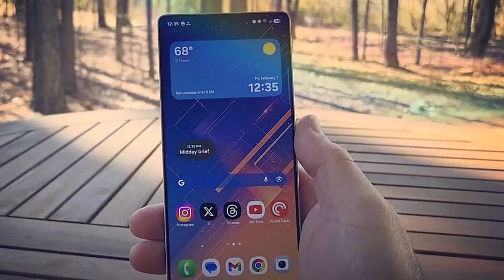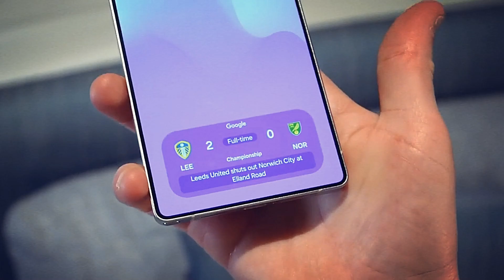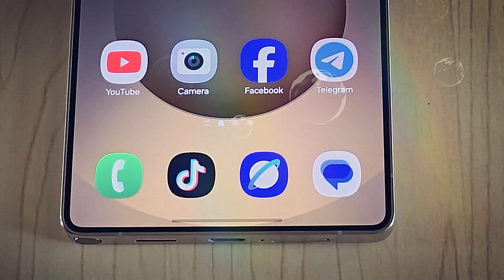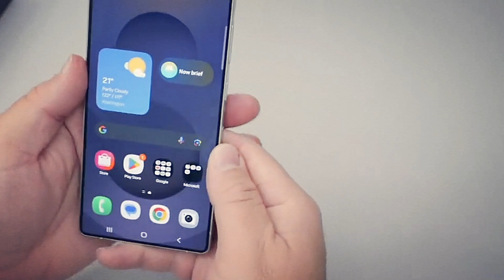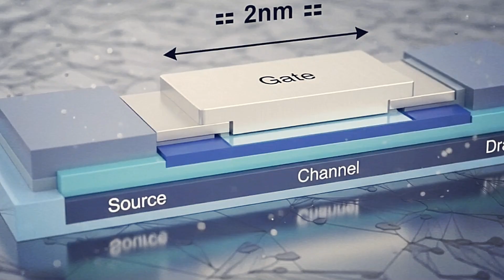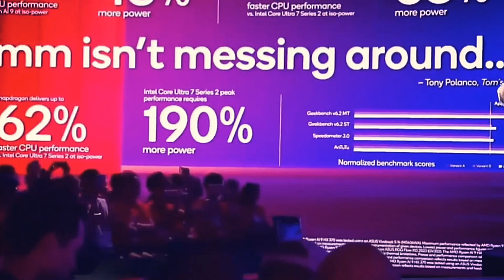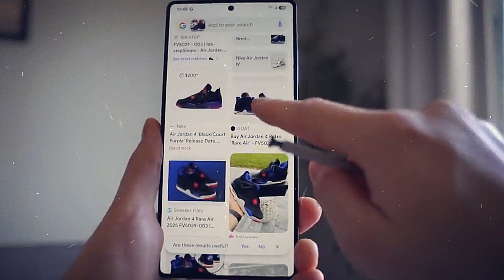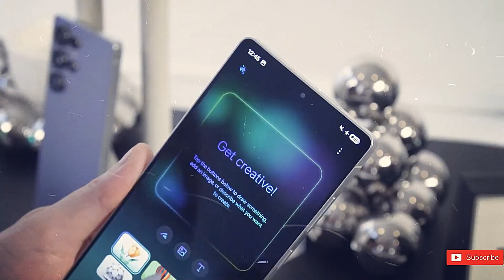s26 Ultra Samsung - OMG, This is Becoming Interesting!✨🚀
The upcoming Samsung Galaxy S26 Ultra is anticipated to offer several improvements such as a brighter and thinner OLED display, faster wired charging from 45W to 60W, and a new 200MP main camera. However, despite these upgrades, the phone should not be priced higher than its predecessor’s $1,299 tag. This pricing stance is largely influenced by the rumored use of Samsung's in-house Exynos 2600 chipset instead of Qualcomm’s Snapdragon 8 Gen 5.

While the Exynos 2600 is expected to be built on an advanced 2nm process and might offer better performance and heat management, Samsung still faces skepticism due to its past underwhelming chip performance compared to Qualcomm. The increase in semiconductor wafer costs by TSMC—affecting major chipmakers like MediaTek and Qualcomm—could push smartphone prices higher globally, but Samsung’s use of its own chip may help avoid this hike.

Other enhancements include improved display technologies like M14, Colour Filter on Encapsulation (CoE), and Flex Magic Pixel for better visuals and privacy. Although the Galaxy S26 Ultra promises meaningful advancements, these are marginal rather than groundbreaking, reflecting the current plateau in smartphone innovation. Consumers are encouraged to assess whether they truly need these incremental upgrades before investing in the new model.

Highlights.
- 📱 The Galaxy S26 Ultra is expected to maintain the $1,299 price despite upgrades.
- ⚡ Wired charging speed could improve from 45W to 60W, reducing battery charge times significantly.
- 💡 The phone will feature a brighter, thinner 6.89-inch OLED display with advanced display technologies.
- 🔋 Battery improvements and display efficiency aim to enhance user experience without drastic changes.
- 🔄 Samsung’s Exynos 2600 chipset may replace Qualcomm’s Snapdragon 8 Gen 5, built on a cutting-edge 2nm process.
- 🤔 Past Exynos chips have struggled with performance and heat, creating consumer skepticism.
- 📸 Camera upgrades include a new 200MP main sensor for better light capture and natural bokeh effects.

Keywords.
- Samsung Galaxy S26 Ultra
- Exynos 2600
- Snapdragon 8 Gen 5
- OLED display
- Charging speed
- Semiconductor wafer cost
- 200MP camera.